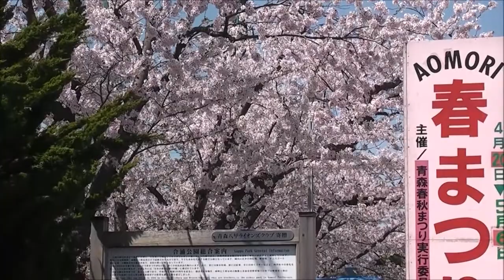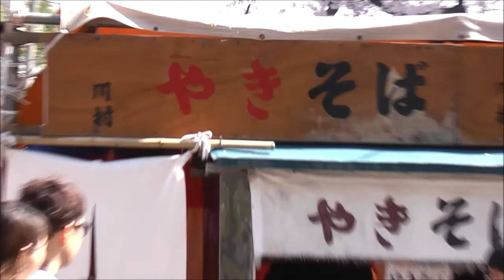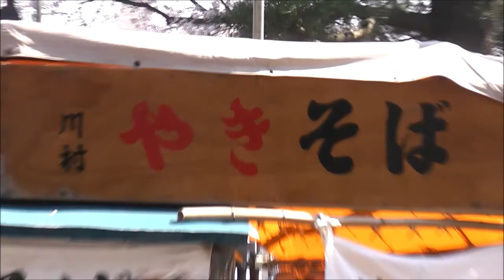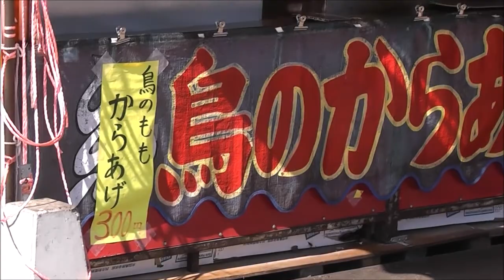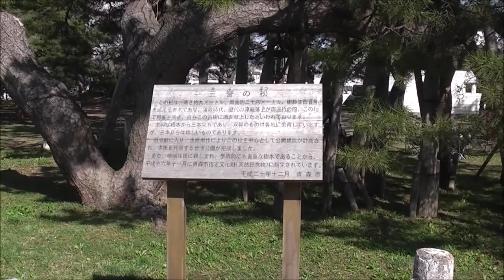合浦公園 春まつり 桜【青森県・青森市】 2019.04.29